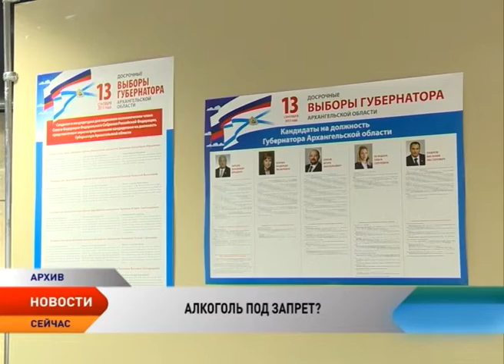Продажу алкоголя могут приостановить на период убойной кампании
Ограничить продажу спиртных напитков на время убойной кампании в Ненецком округе. С такой инициативой к Администрации региона обратился начальник УМВД по Ненецкому округу Олег Ильиных. По словам правоохранителей в состоянии алкогольного опьянения все чаще совершаются незаконная добыча и отстрел оленей на территории региона. Предложение вызвало неоднозначную реакцию.

Инициативное письмо с просьбой запретить торговлю алкогольными напитками в период забоя в адрес Администрации региона правоохранители направили еще в ноябре. Но ответа не дождались.

Напомним, Администрация региона вправе устанавливать дополнительные ограничения времени, условий и мест розничной продажи алкогольной продукции, в том числе полный запрет на розничную продажу во время массовых мероприятий. Такие поправки законодатели приняли в июле этого года.